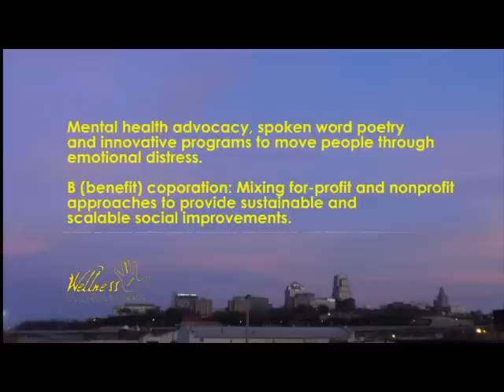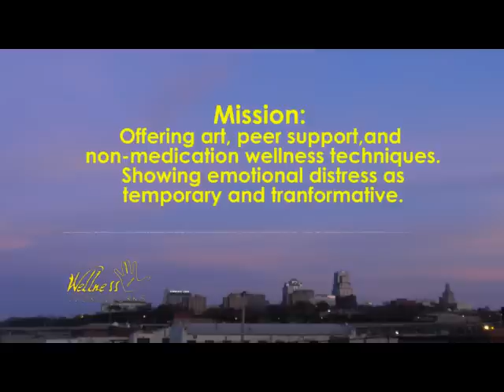Wellness Wordworks: Mental Health on the Other Side of a Label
Wellness Wordwork's five year business plan to create a self-funding mental health system where people can completely move through emotional distress. Using spoken word poetry, social media, and microlending to create a self-supporting program where people can choose their own kind of services. We will host a video based call in support line and virtual peer support center without walls to bring isolated people into already existing community organizations.